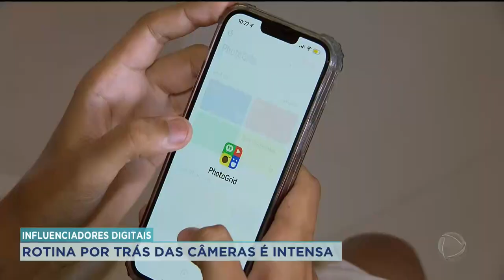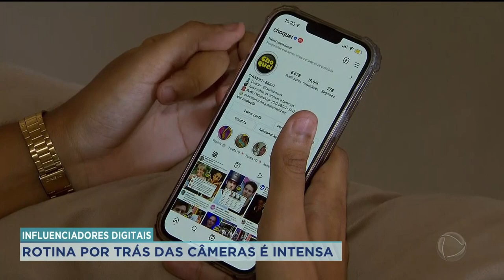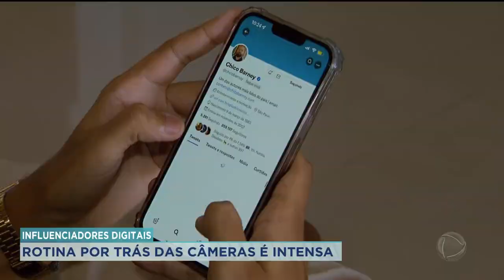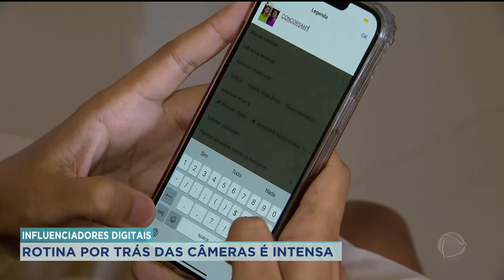INFLUENCIADORES DIGITAIS: ROTINA POR TRÁS DAS CÂMERAS É INTENSA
O NÚMERO DE INFLUENCIADORES DIGITAIS TEM CRESCIDO A CADA DIA. SERÁ QUE É MESMO AQUELE GLAMOUR TODO? SERÁ QUE RENDE UMA BOA GRANA?